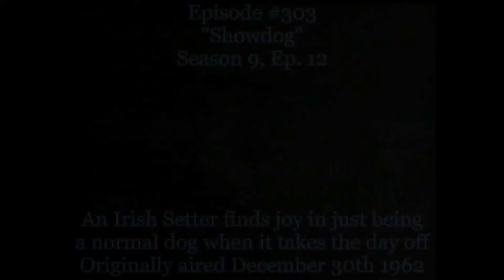Lassie - Episode #303 - "Show Dog" - Season 9, Ep.12 - 12/30/1962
Lassie helps a show weary Irish Setter find the joy in just being a normal dog.
NOTE:  Lassie and the Lassie Trademark are owned by Dreamworks Animation LLC. Recorded, edited and uploaded by Collie Lover to YouTube with no remuneration whatsoever.